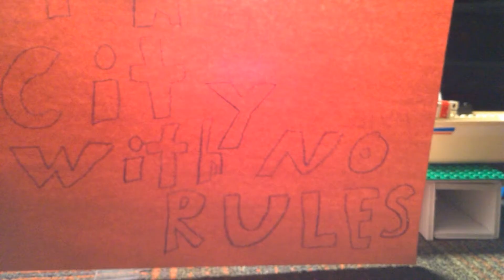The City with No Rules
Made by 8-11 year old campers at our free Filmmaker Jr. Summer Day Camp.